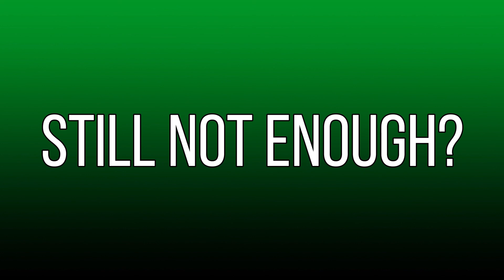Tekken 7 -Part 5- Deviled Gene Hachijō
The origin of the Devil Gene is revealed, as Hehachi gives out a unfiltered interview about the events that started the fued between him and Kazuya,